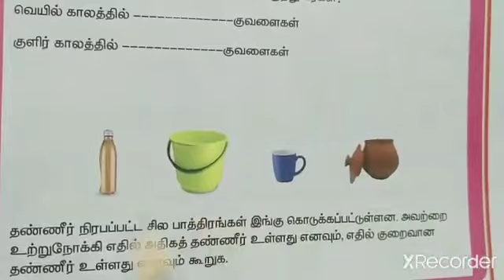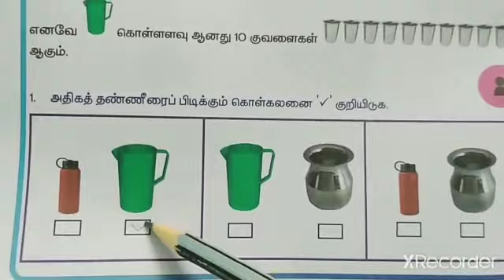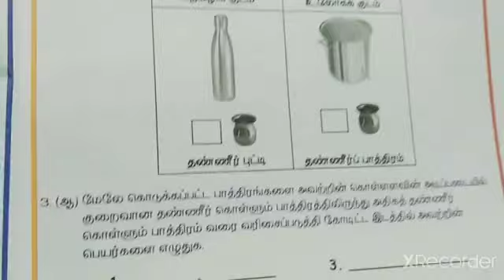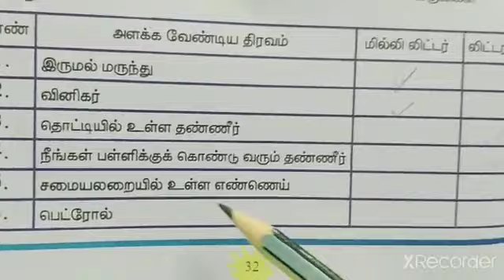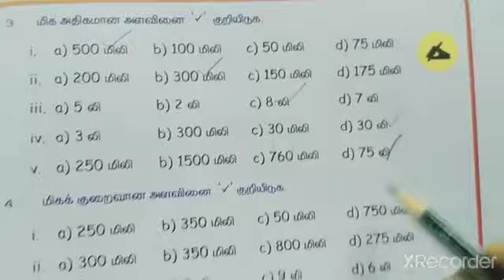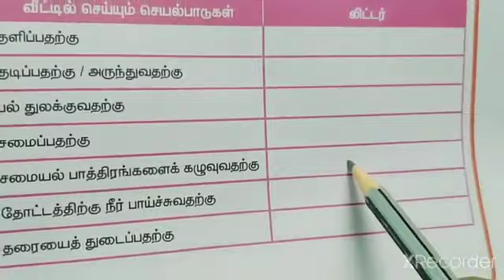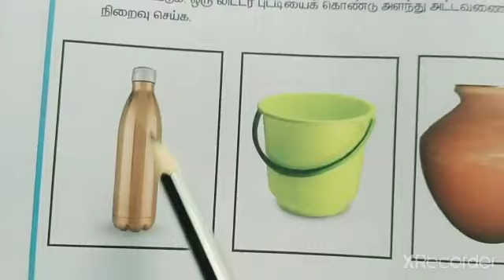4. அளவைகள்/வகுப்பு-3/ கணக்கு/பருவம்-3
திட்டமில்லா அளவைகள், திட்ட அளவைகள்